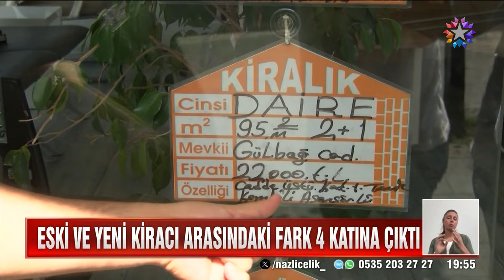Kiralardaki Yükseliş Duracak mı?